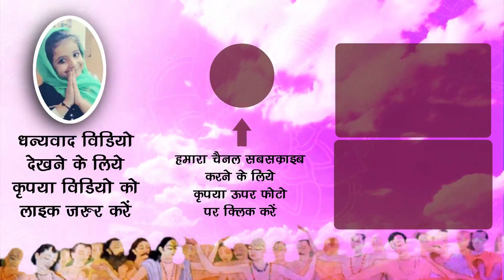श्री जगन्नाथ जी आज के दर्शन Shri Jagannath Puri Temple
आज 02 मई श्री जगन्नाथ पुरी मन्दिर एवं श्री इमली तला दर्शन !! JaiJagannath​​​​​​​​​​​​​​​​​​​​​​​​​​​​​​​​​​​​​​​​​​​​​​​​ ShriImliTala​